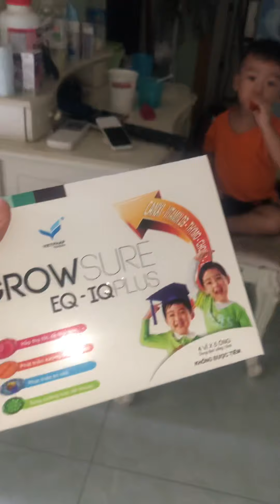DÀNH CHO TRẺ BIẾNG ĂN GROWSURE EQ IQ PLUS